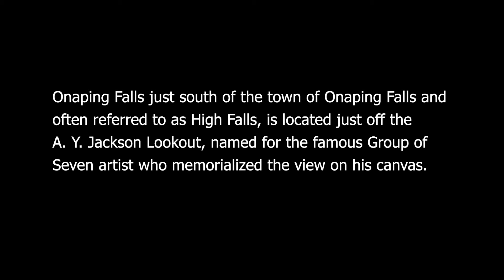Onaping Falls on October 2, 2020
Onaping Falls or High Falls as some locals like to call it is located just south of the town of Onaping Falls within the city of Greater Sudbury in Ontario, Canada. This is the greatest volume of water I have ever seen flow down the falls and that's the reason for this video. It doesn't happen very often.